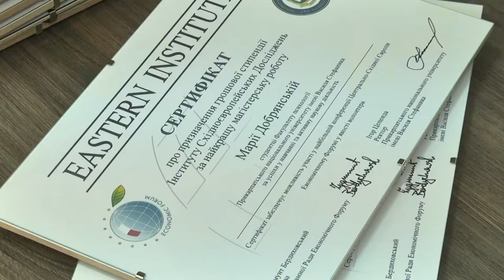Шлях до Європи. Релокація. 16-07-2022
- Релоковані підприємства з гарячих точок війни в Україні - на Прикарпатті;
- Як суспільство може контролювати хід реформ в Україні на шляху до вступу нашої держави в ЄС?
- В ПНУ ім. В. Стефаника вручили сертифікати міжнародної стипендіальної програми , яку фінансує Інститут східних досліджень у Варшаві;
- В ПНУ ім. В. Стефаника відкрили Центр психологічної допомоги людям, постраждалим від війни.